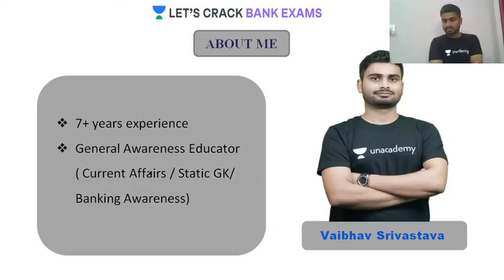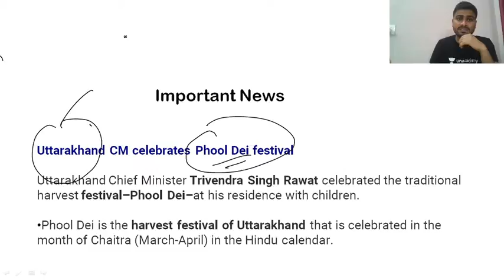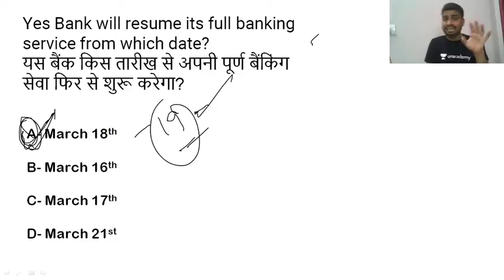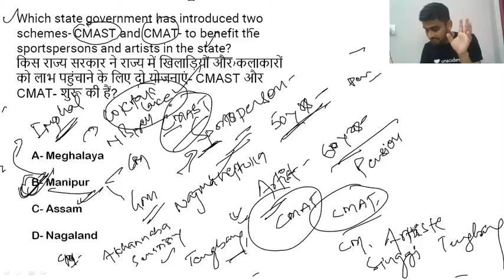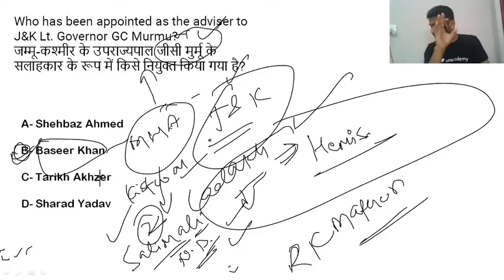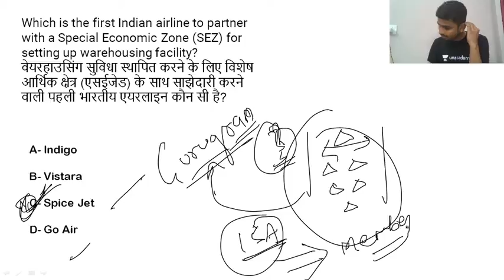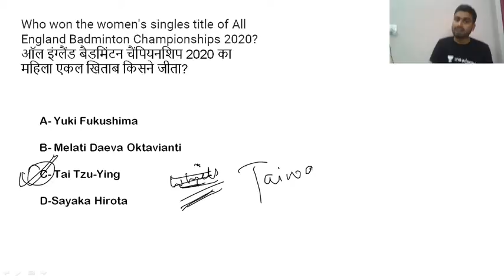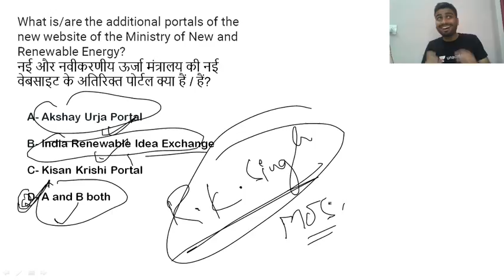Daily Current Affairs | Target Bank Exams | Vaibhav Shrivastava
Current affairs are most important for any exams. This Session starts with a discussion on "Current Affairs". In this lesson, Vaibhav Shrivastava shares his various preparation strategies along with examples that will help you to crack the exam.

Vaibhav Shrivastava and more top Educators are teaching live on Unacademy.

Unacademy Subscription Benefits:
1. Learn from your favorite Educator
2. Dedicated DOUBT sessions
3. One Subscription, Unlimited Access
4. Real-time interaction with Educators.
5. You can ask doubts in the live class
6. Limited students
7. Download the videos & watch offline